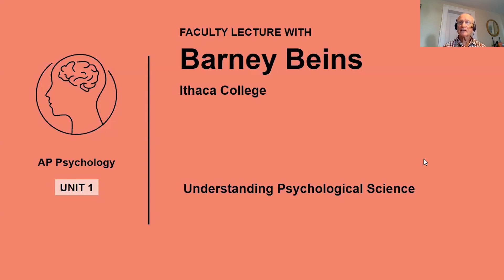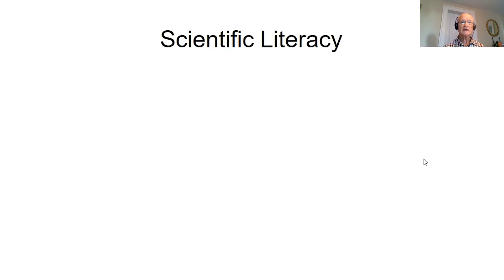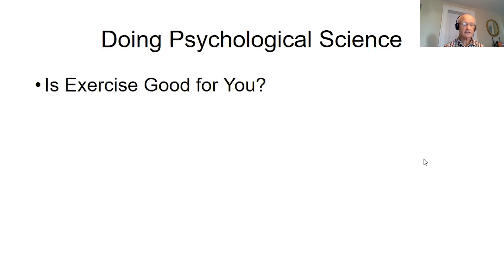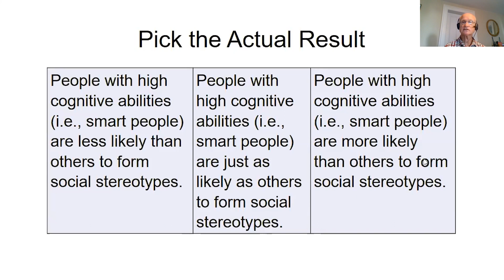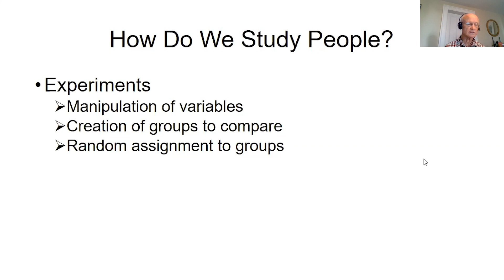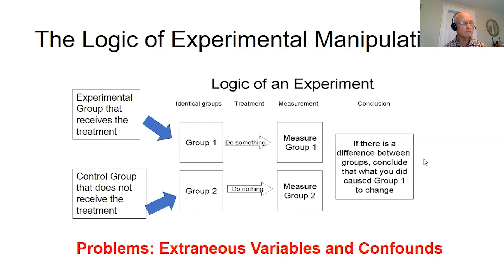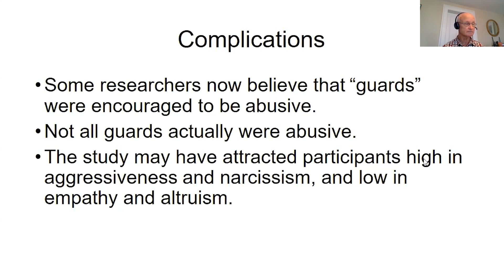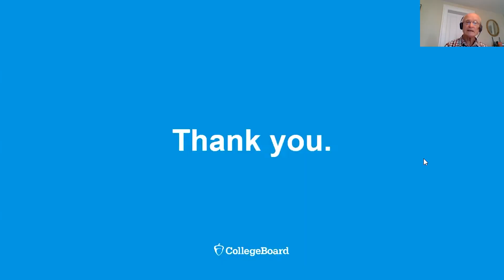Unit 1: AP Psychology Faculty Lecture with Professor Barney Beins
In this special AP Daily video for Unit 1 of AP Psychology, you'll hear Professor Barney Beins from Ithaca College talk about understanding psychological science.

You'll learn how psychological science helps us understand why people act and think as they do through systematic and controlled observations.